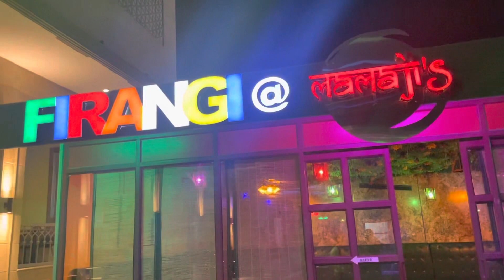Lalaji’s hotel modinagar